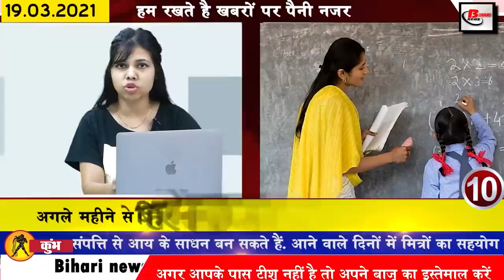Get Bihar news 19th March 2021.Info of Bihar Panchayat election,Madhubani,Gaya & Darbhanga Airport.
Get Daily Bihar news of all districts in Hindi i.e.19th March 2021.Info of Bihar Panchayat election, Bihar Weather, Corona in Bihar, Gaya Airport,Darbhanga Airport, Pataliputra University
Biharweather Many districts of North Bihar can remain under cloud for the next three days, police increased vigil in border areas for Biharpanchayatelection
1. The Chief Minister will hold talks with DMs of all districts on 21 on the situation of CoronainBihar
2. Kerala Co-operative Milk Marketing Federation (KCMMF), Kozhikode (Kerala) vacancies
Last date - 25/03/2021, you can apply by going to the official website-milma.com, along with this, you can get all the information related to these posts by going to the weblink given in the description box below.
3. Schoolgirls reached the Legislative Council to watch the proceedings of the House
 4. Officials who do not dismiss the filing of the land on time will now be prosecuted
5. BiharPolice observant in border areas regarding Bihar Panchayat elections
 6. Bihar Board dled special exam next month
Bihar School Examination Committee has released the examination schedule of dled special exam 2020, chairman of the committee, Anandkishore has shared this information and told that the dled special exam was conducted from 6 to 10 April in two shifts different from various districts of Patna district Examination is going to be held at centers.
 7. Biharis received a gift on Holi
On the occasion of Holi, the people of Bihar have got a big gift, under which now people coming to Bihar will not need to be disturbed, because keeping in mind the convenience of the passengers, they went from 28 March on the occasion of Holi and new routes from Darbhanga Airport But the airline has been started from Gayaairport, where Air India's Delhi-Varanasi airport will start, while the ladder flight service from Darbhangaairport to Kolkata, Hyderabad and Pune is going to start. According to the information, Air India has restored this service from Gaya for four days a week on Tuesday, Thursday, Saturday and Sunday till October 30. Booking of tickets for this is also going on.
8. You will get to see a lot in the Naulakha palace of Madhubani.
9. Special arrangements will be made in Panchayats.
10. New session will be started in Bihar from next month
Nearly all schools in Bihar have made preparations for the new session of 2021-22 in private school, which is going to start from next month. Continuing from the first side. Not only this, it has also been clarified that the schools which have started the class of students from class one to five are also going to start their studies from the first week of April.
11. A chance to become a guest lecturer at Pataliputrauniversity
12. Reduction in number of people killed by road accidents in 2020
13. Light clouds may persist for the next three days in many districts of North Bihar
14. Opposition protests over price rise and crime in assembly premises
15. Intelligence agency special branch of Bihar will have separate recruitment of policemen
16. False complainants will go behind bars with Lokayukta
17. CPI Male to strike on 23 March due to irregularities in government reinstatement
18. Angered by MLC selection, Manjhi targets CMNitish.
19. Announcement of Chief Whip and Deputy Leader of Bihar Government
20. Now check your content before sending messages to the group
21. Today's date is recorded in India's history for several reasons.
22. vvs laxman gave reason for KL Rahul flop
23. Riya Chakravarti seen in the face trailer
24. Now let us know what were the prices of bullion market and petrol diesel
The price of gold has been recorded at Rs 44,280 per 10 grams for 22 carats on March 18, while Rs 45,280 per 10 grams has been recorded for 24 carats. Also, if we talk about silver, the price of silver is Rs 67,700 per kg. Has been recorded. Whereas in the capital Patna, if the price of petrol has been recorded at Rs 93.52 per liter, the price of diesel has been recorded at Rs 86.32 per liter,
25. Bihar Public Service Commission recruitment exam postponed for the second consecutive time
The Bihar Public Service Commission has postponed the project manager's pre-examination once more, as a result of which the exam scheduled to be held on April 5, 2021 is going to be held on April 11, the Commission has issued a notification in this regard and stated that the examination is unavoidable reasons The examination is being postponed to Patna, Bhagalpur, Muzaffarpur and Gaya, which is going to be held from 12 noon which will continue for 2:15 minutes, for more information related to the examination, Bihar Public Service You can check the website of the commission by going to bpsc.bih.nic.in.
26. Speak for Upendra Kushwaha as soon as MLC is formed.